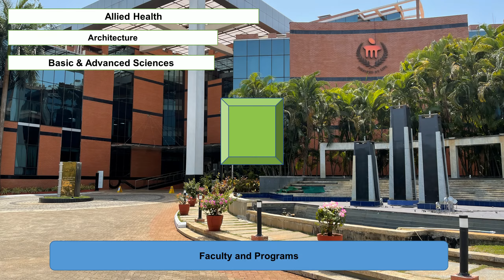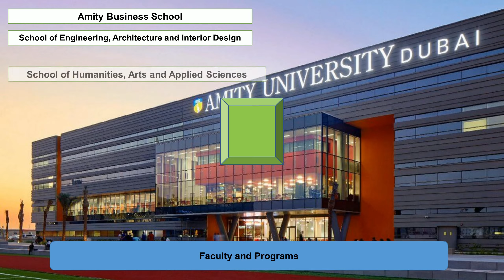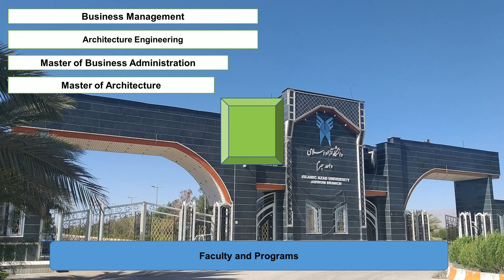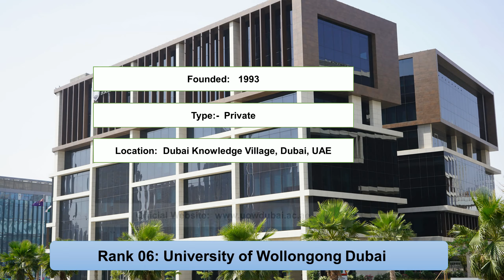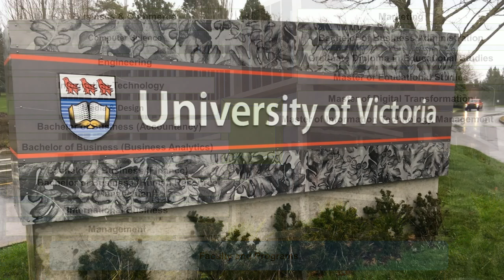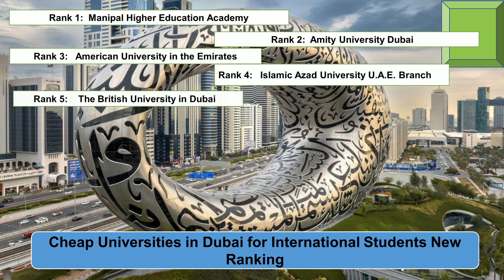CHEAP UNIVERSITIES IN DUBAI FOR INTERNATIONAL STUDENTS NEW RANKING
Entireeducation enlisted cheap universities in Dubai for international students new ranking. The Manipal Higher Education Academy and Amity University Dubai are the free universities in Dubai for international students. The American University in the Emirates are the cheapest university in UAE for BBA.

Rank 1: Manipal Higher Education Academy
Rank 2: Amity University Dubai
Rank 3: American University in the Emirates
Rank 4: Islamic Azad University U.A.E. Branch
Rank 5: The British University in Dubai
Rank 6: University of Wollongong Dubai